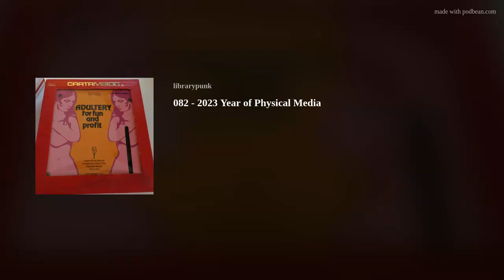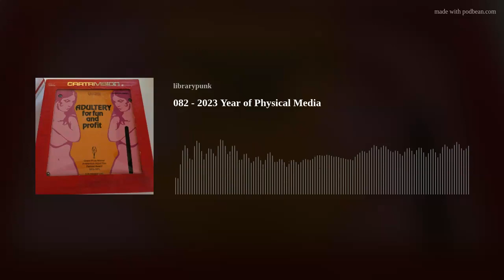082 - 2023 Year of Physical Media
2023 is the Year of Physical Media! Buy physical porn! TV is an illusion!

Why we all need subtitles now